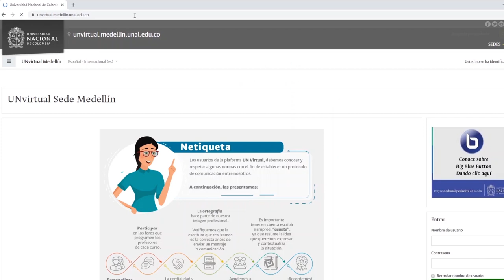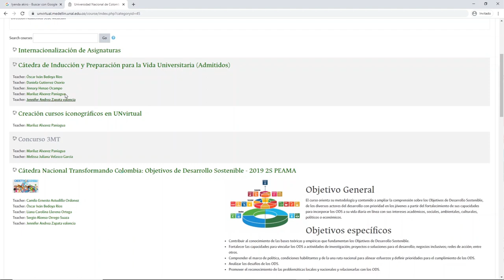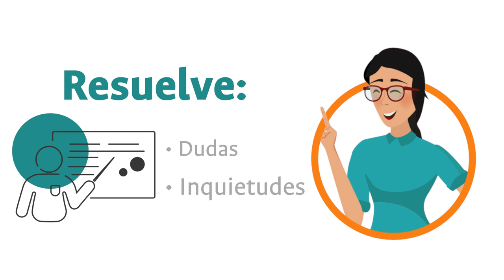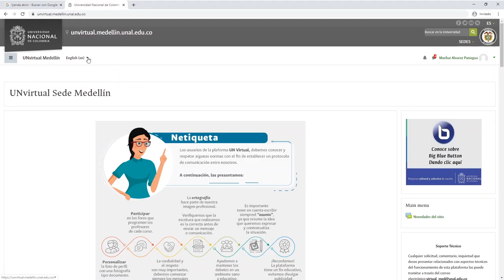¿Cómo estudiar en la plataforma UN Virtual?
La Dirección Académica pone la plataforma Moodle al servicio de los estudiantes y profesores a través de unvirtual.medellin.unal.edu.co

En este video aprenderás cómo ingresar, algunas recomendaciones para que tu proceso sea exitoso y la presentación de las herramientas que podrás usar.

Aprovecha este recurso y haz de la virtualidad una oportunidad.